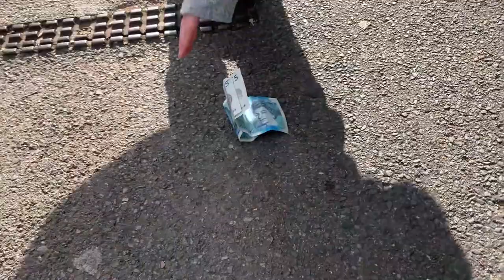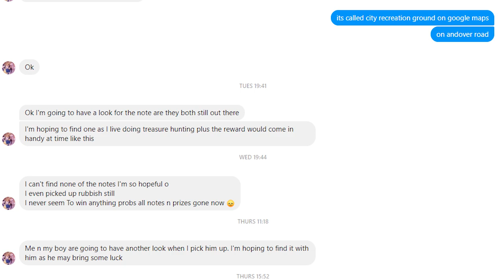Coronavirus good for the environment - Experiment Success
Love you guys for watching! Don't forget to leave a 👍 on the video!

The aim of this channel is to see if it is possible for ANYONE to learn, practice and complete something amazing in just one week. The challenges could be anything from learning a new language, Master a physical exercise or a self improvement technique

Amazing Music I use in my videos!